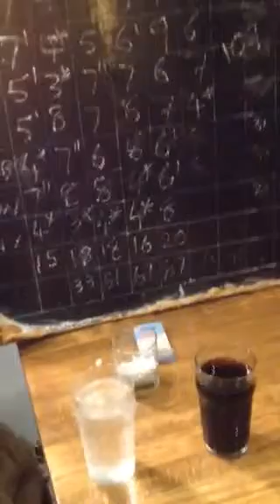Jons crap at skittles lol